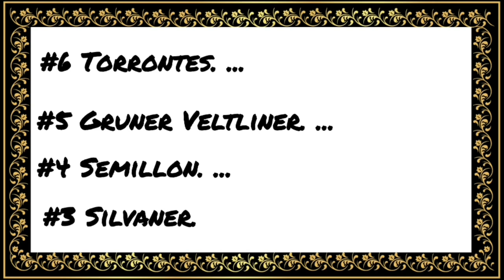10 popular White Wine Grape Varieties From All Over world| hoteliers | White wine grapes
10 popular White Wine Grape Varieties From All Over world| hoteliers | White wine grapes

#10 Riesling.

#9 Sauvignon Blanc. ...

#8 Chardonnay. ...

#7 Airen. ...

#6 Torrontes. ...

#5 Gruner Veltliner. ...

#4 Semillon. ...

#3 Silvaner...

#2. pinot Blanc ..

#1.garganega.